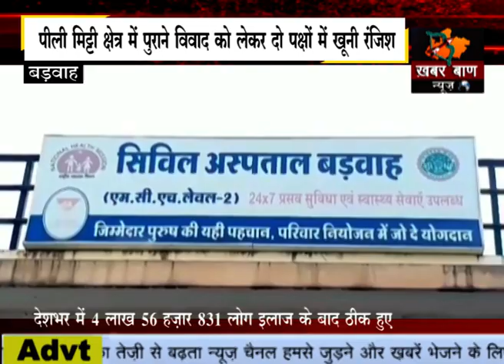बड़वाह: पीली मिट्टी क्षेत्र में पुराने विवाद को लेकर दो पक्षांे में खूनी रंजिश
दोनों को इलाज के लिए किया अस्पताल में भर्ती, एक की हालत गम्भीर
पुलिस मामले की कर रही है जांच